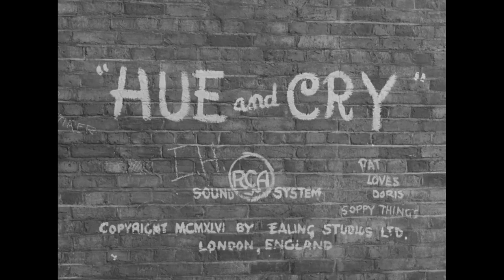HUE AND CRY - The Location of the Film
A deep dive look at the location and setting of 1947 Ealing classic Hue and Cry.

A gang of street boys foil a master crook who sends commands for robberies by cunningly altering a comic strip's wording each week, unknown to writer and printer. The first of the Ealing comedies - take home now